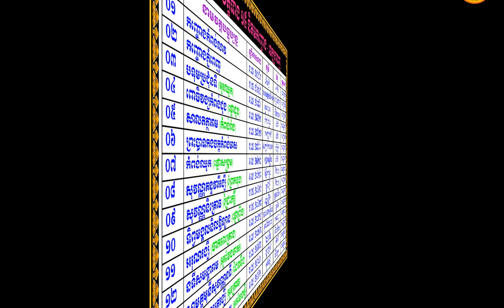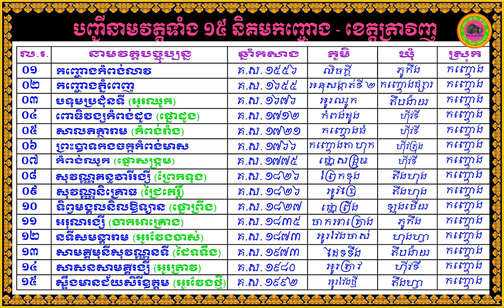Pagoda in KanhChong District Tra Vinh Province នាមវត្តស្រុកកញ្ចោង ព្រះត្រពាំង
Pagoda in KanhChong District Tra Vinh Province
នាមវត្តស្រុកកញ្ចោង ព្រះត្រពាំង